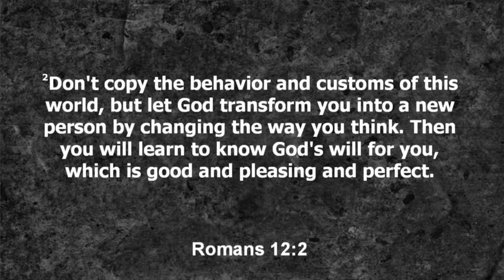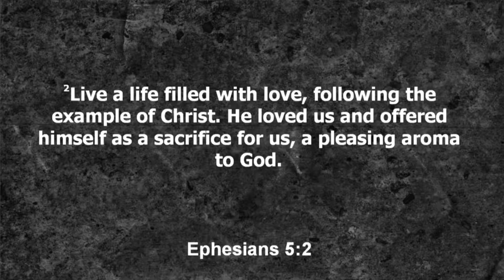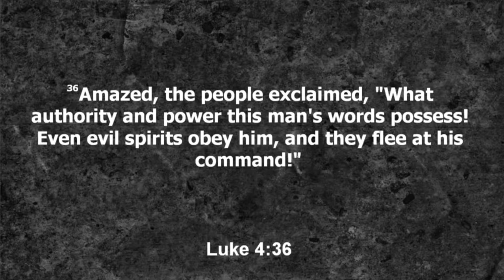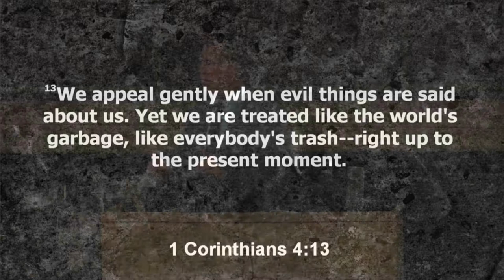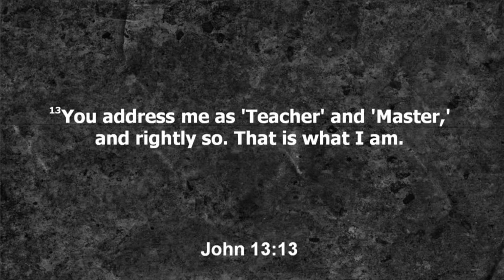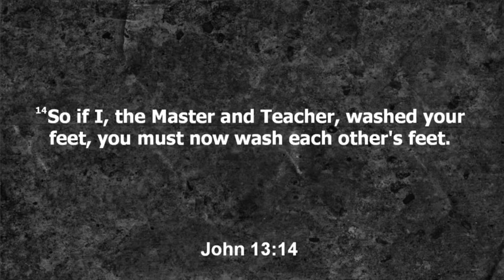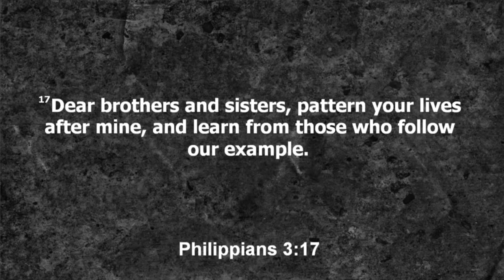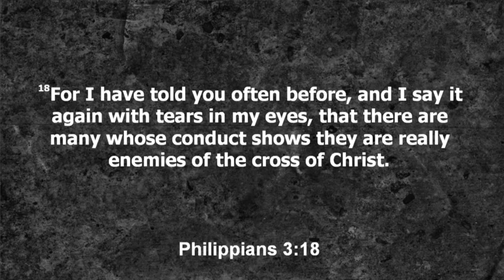04/15/2018 10:30 am, "To Be Like Jesus", Pastor Jeff Hill